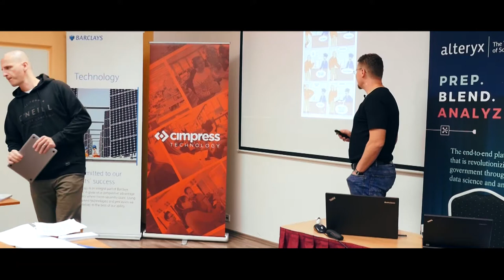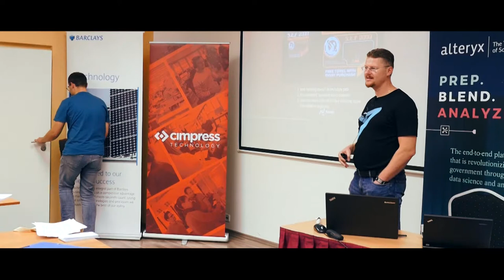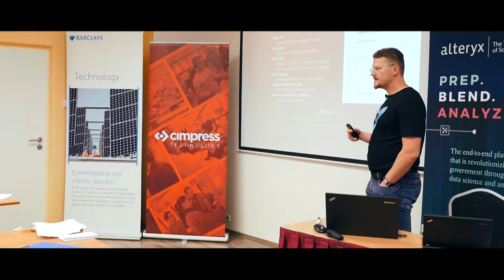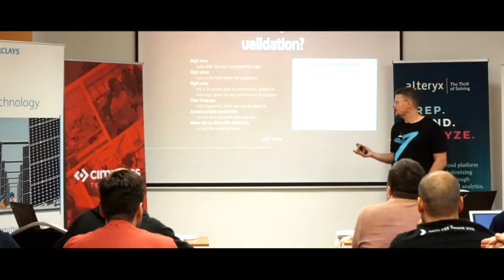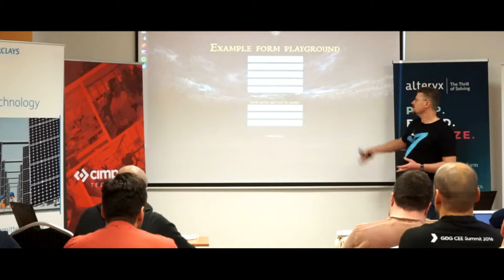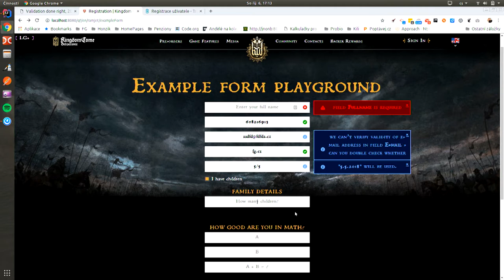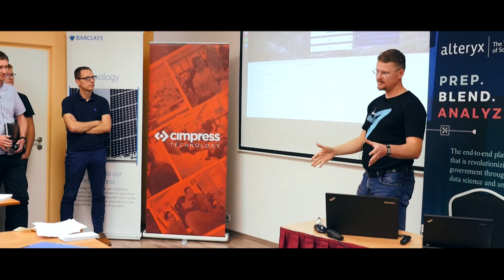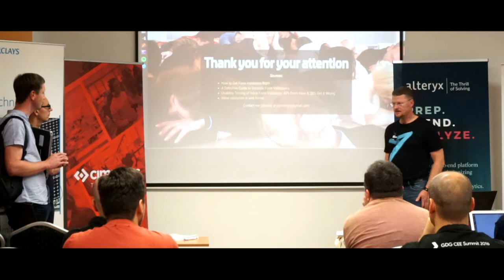Jan Novotný: Validace formulářů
Shrnutí zkušeností s validacemi formulářů na webu. Je to problematika, která málokoho zajímavá a přitom znamená desítky procent rozdílu v spokojenosti uživatelů, dokončení formulářů, nákupů a retence uživatelů webu. V rámci lightning talku popíšu, jak jsme k tomu přistoupili my ve Forrestu a ukážu i živé demo.